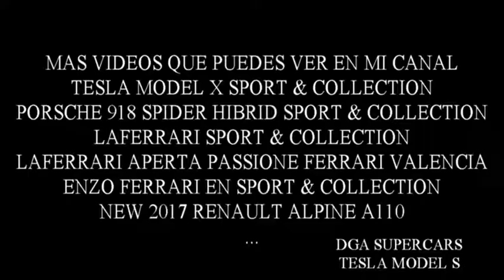tesla model s poitiers france sport et collection 2017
parade supercars sport & collection 2017 francia
visita mi canal supercars con mas videos en este y otros eventos en españa,portugal,francia y andorra